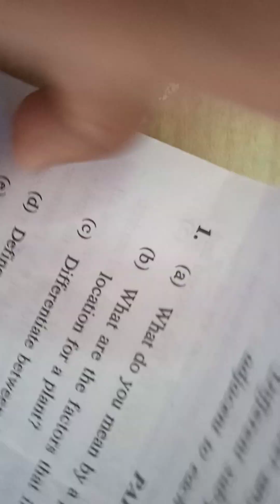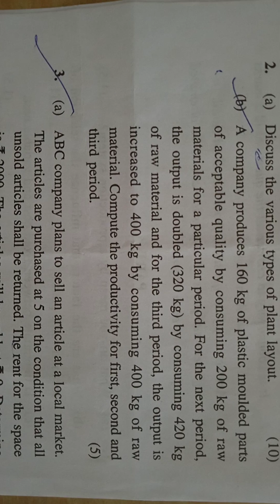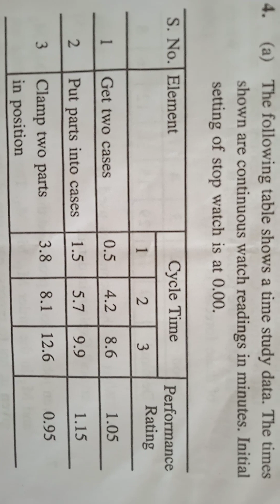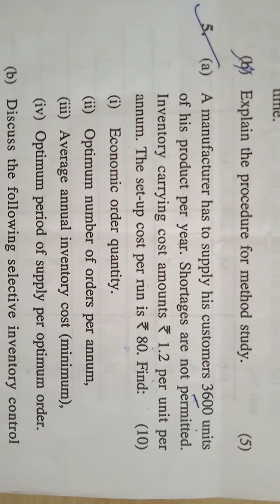IE #️⃣Btech 5th sem ME #️⃣ Previous Paper